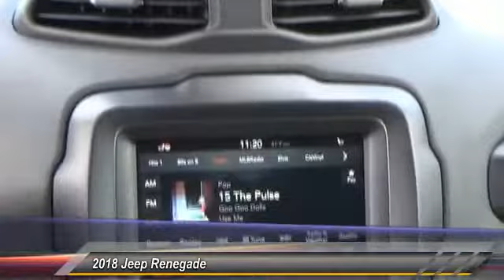2018 Jeep Renegade Castle Rock CO D9223T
Medved Chrysler Dodge Jeep Ram in Castle Rock, CO treats the needs of each individual customer with paramount concern. We know that you have high expectations, and as a car dealer we enjoy the challenge of meeting and exceeding those standards each and every time. Allow us to demonstrate our commitment to excellence!

Medved CDJR
1520 S Wilcox St

2018 Jeep Renegade Trailhawk Black 2.4L I4 29/21 Highway/City MPG Price does not include Tax, Title and License. Price includes Dealer Handling Fee and: $2,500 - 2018 DE Retail Consumer Cash 74CJ1. Exp. 04/02/2018, $1,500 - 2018 Retail Bonus Cash DECJA1. Exp. 04/02/2018